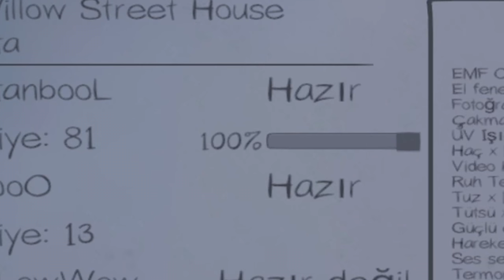ÜRKÜNÇ HAYALETLERLE DOLU YENİ HARİTA - PHASMOPHOBIA TÜRKÇE